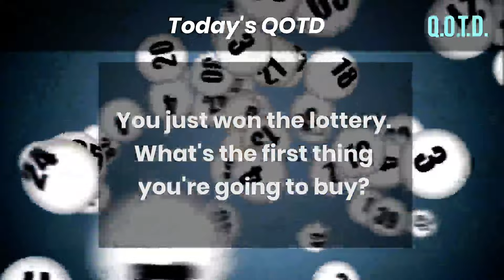Question of the Day | You Won the Lottery! What are You Buying?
QOTD 00062: If you won the lottery, what would you splurge on first?

Talk about a dream! Winning the lottery is the stuff of fairytales, but what’s the first thing you’d do with your lottery winnings? Maybe you’d buy a boat to sail around the world, or maybe you’d just start with a round of drinks! Tell us the first thing you’d buy after winning the lottery!